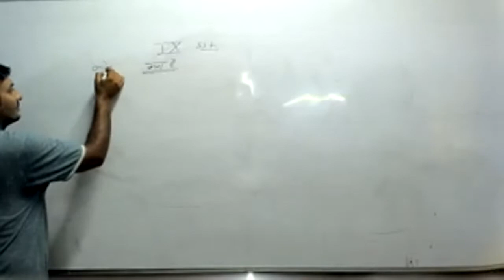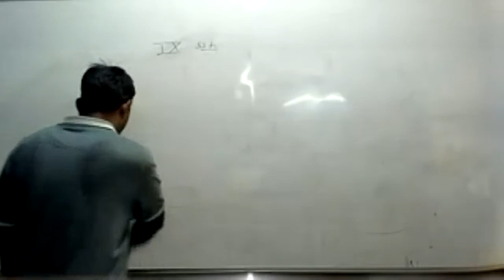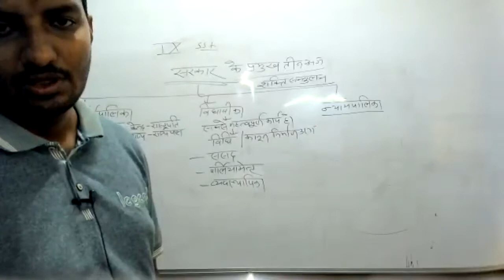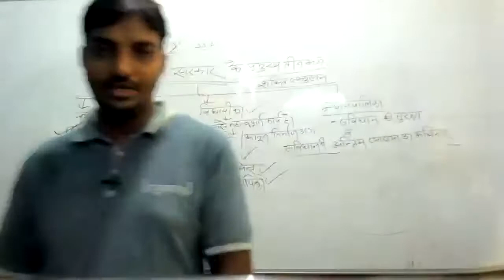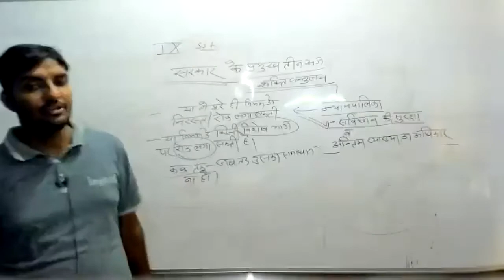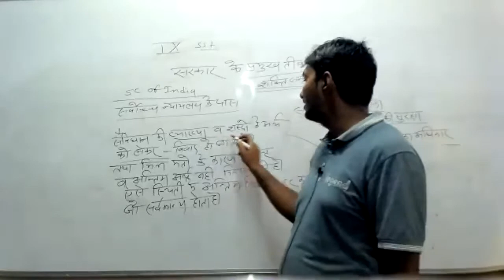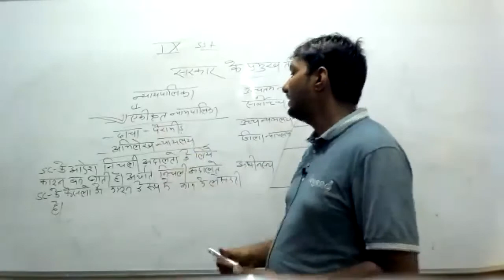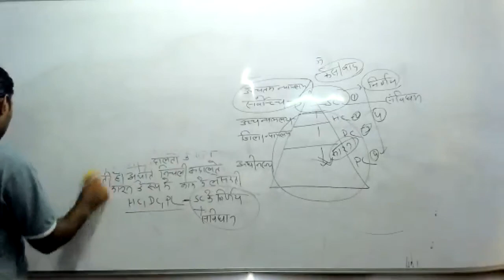LIVE CLASS-9th SSt.सरकार के प्रमुख तीन अंग (26.07.21)